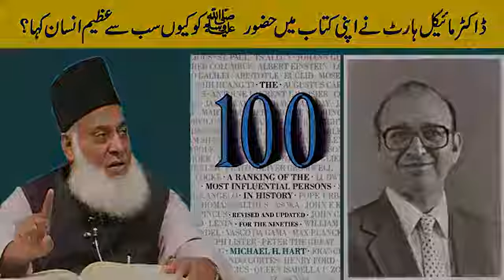The Top 100 Most Influential People of All Time Shan e Rasool ﷺ By Michael H Hart Dr Israr Ahmed